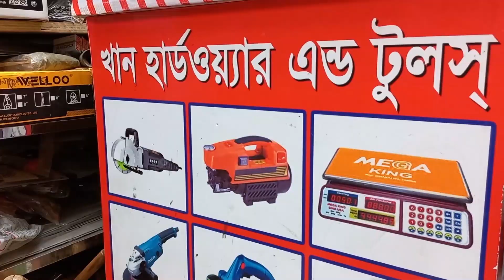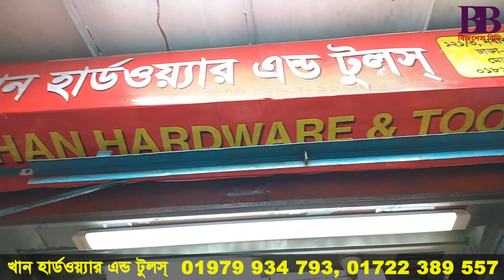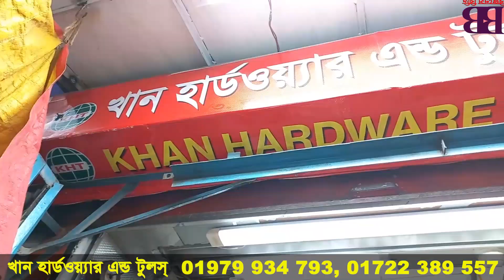ওয়েল্ডিং মেশিন এর হোলসেল মার্কেট | Welding Machine Price In Bangladesh | Business BD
পাইকারি দামে ওয়েল্ডিং মেশিন, এক মেশিনেই লোহা ও স্টিল ঝালাই!

পণ্য কিনতে যোগাযোগ করতে পারেন:
খান হার্ডওয়্যার এন্ড টুলস্
ডাচ বাংলা ব্যাংকের বিপরীত মোড়ে, ১২১/৩, নবাবপুর রোড, ঢাকা ১১০০
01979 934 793, 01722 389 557